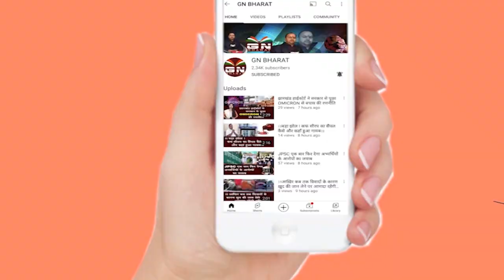इरफान अंसारी पहले ईसान तिवारी होंगे उनको अपने सनातन धर्म में स्वागत करते हैं- मनीष जायसवाल